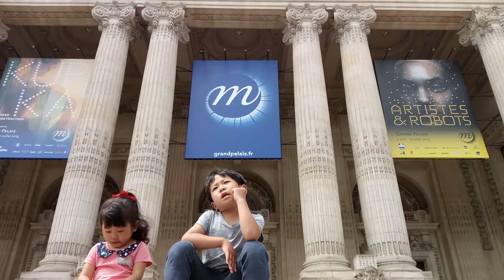20180531 アレクサンドル3世橋 1